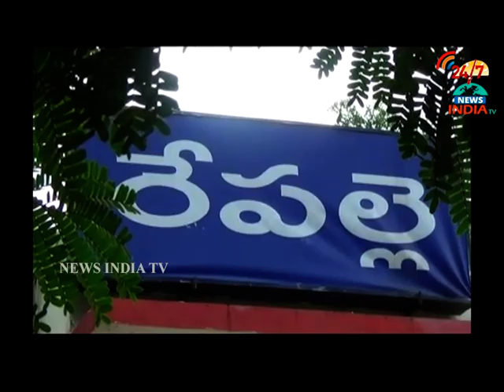anagani satyaprasad_INDIA TV Telugu